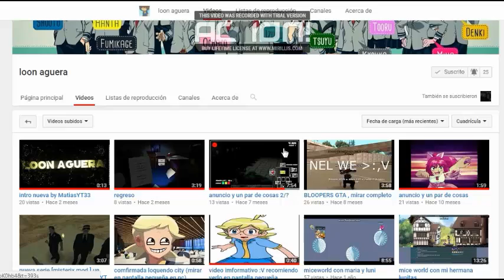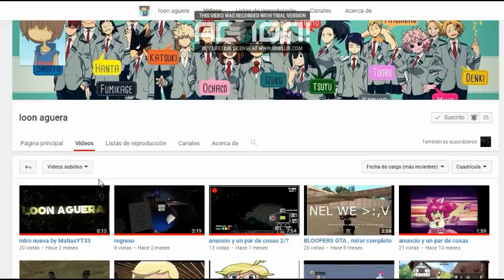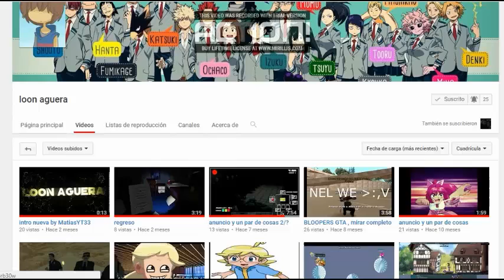Hablando Sobre loon aguera